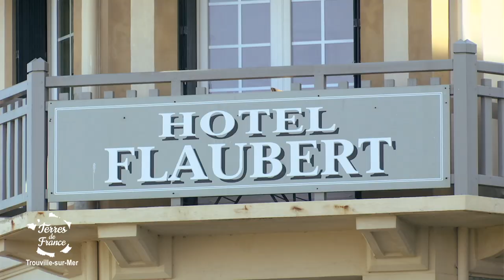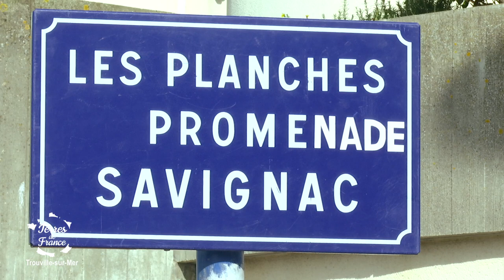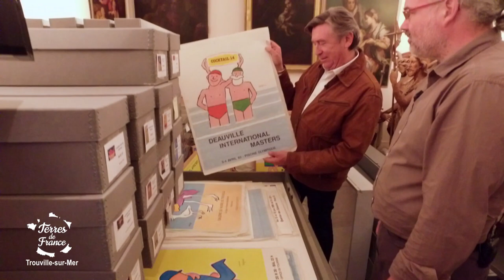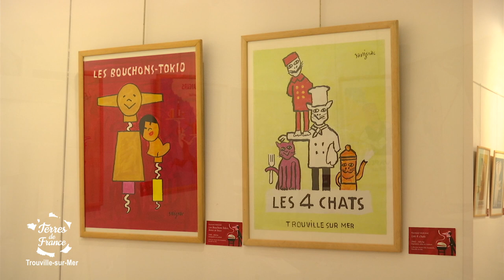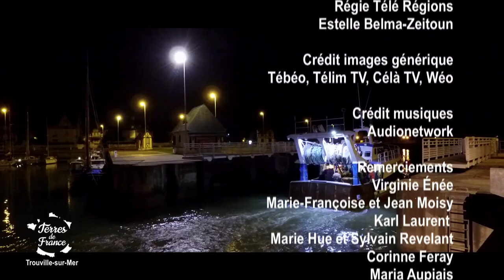Une journée à Trouville - Terres de France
Chaîne YouTube officielle de l'émission Terres de France.

Cette semaine Jacques Legros vous propose une balade à Trouville-sur-Mer !
Direction la Normandie pour une journée dans cette jolie station balnéaire.
Sa superbe plage, ses planches, son petit port de pêche… c’est un beau programme qui vous attend.
On commence avec Marie-Françoise et Jean qui vont guider Jacques dans les recoins de la ville, passage ensuite par la Villa Musée Montebello pour discuter de l’affichiste Raymond Savignac.
On ne pouvait pas venir à Trouville sans parler de Gastronomie Jacques jouera le commis de cuisine chez Marie et Sylvain du restaurant l’Achillée à Touques.
On terminera l’émission sur le port de pêche pour évoquer notamment l’ouverture de la pêche à la coquille Saint-Jacques.